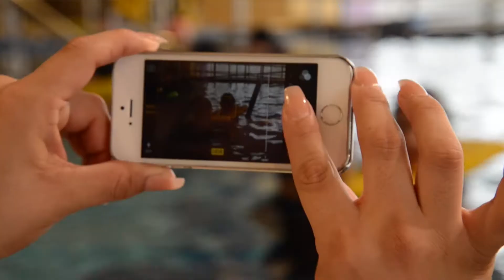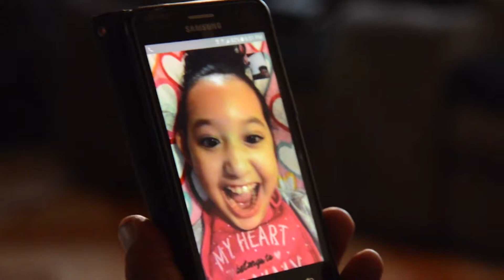Melenie sólo quiere jugar con sus primos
Apóyala para que siga ganando movilidad.